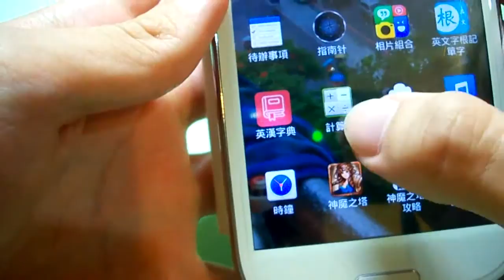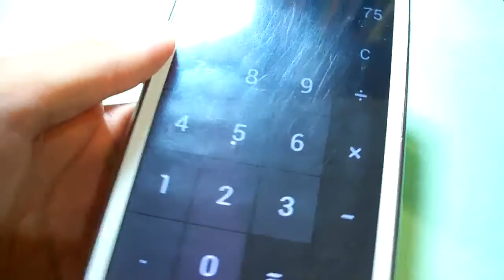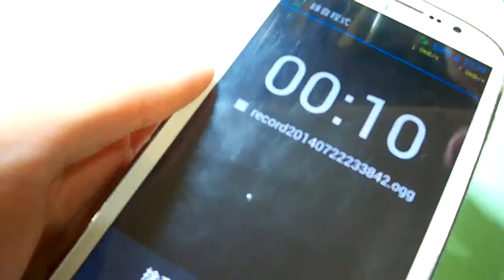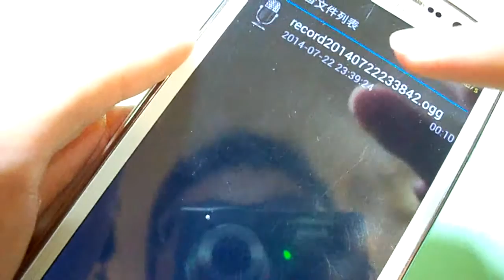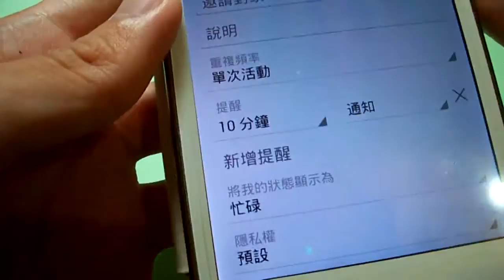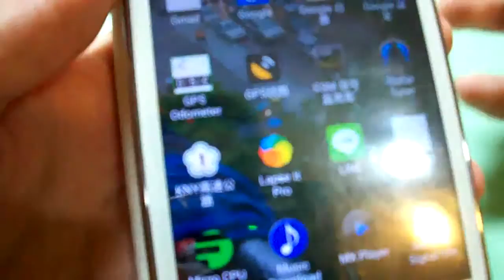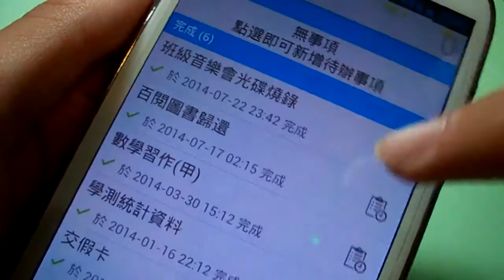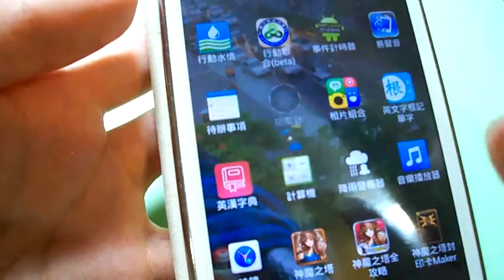智慧型手機使用指南 - 23.實用性內建小型應用程式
***Android***

智慧型手機使用指南 [第23講]實用性內建小型應用程式

23-1計算機
23-2 錄音機(錄音程式)
23-3 Google日曆
23-4 待辦事項
23-5 指南針(需有電子羅盤)